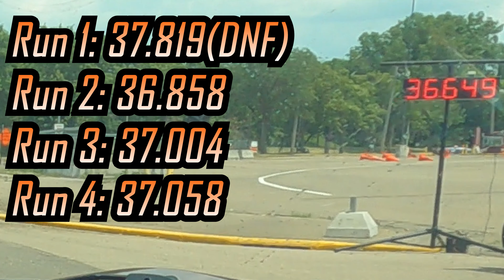Can our TUNED Miata hold it down on the track? (MODS AT WORK)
It's autocross weekend, and the vibe is in shambles. Will we survive an onslaught of emotional abuse from instructors, cones, and Corvettes?

If you're not familiar, the STR setup on our ND Miata is running an HKS exhaust, Hooker header, Karcepts sway bars, Feal 441 coilovers from Goodwin Racing, a Flyin' Miata Little Big Brake Kit, and a few more beans from a Versatuner crackle map. Big thanks to Minnesota Autosports Club for putting on a great event!

MERCH NOW AVAILABLE AT REDHENRACING.COM